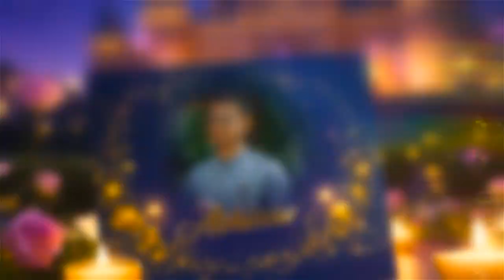SS3DWI4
Sudha Studios
Our Services:
Weddings
Candid Photography
Traditional Photography
Cinematography
Traditional Video
Birthday Blash
Engagement
మీ ఇంట్లో జరిగే ఏ శుభకార్యముకైన ఇన్విటేషన్స్ కావాలి అంటే సంప్రదించండి .
మా ఇన్విటేషన్స్ నోటిఫికెషన్స్ కోసం మా ఛానల్ ను సబ్స్క్రైబ్  చేసుకోండి .
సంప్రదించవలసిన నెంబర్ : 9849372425